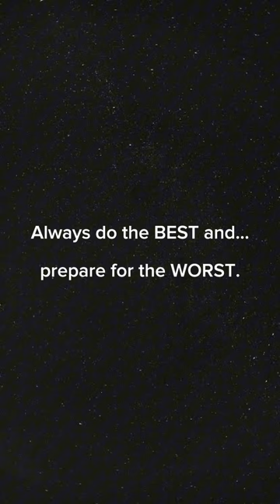Bisnis kopi boleh planning untuk maju, tapi harus bisa mempersiapkan diri mengantisipasi keadaan....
Bisnis kopi boleh planning untuk maju, tapi harus bisa mempersiapkan diri mengantisipasi keadaan terburuk. (Note: jangan PINJOL ya… 😱)

Awi Coffee bisa kalian dapatkan di:
Online :
🛍 Shopee :

1. Kami punya banyak PENGALAMAN. AWI COFFEE adalah perusahaan roastery kopi yang sudah berdiri sejak 1945. Bisa bertahan dan berkembang lebih dari 70 tahun adalah perusahaan yang mempunyai integritas tinggi. Kami yakin akan terus tumbuh, dan bisa menjadi partner terbaik cafe anda hingga ratusan tahun ke depan.
2.Kami PENDENGAR bukan pembicara. Positioning kami bukan sebagai EXPERT tapi Customer service. Kami menciptakan produk yang mudah dijual oleh cafe di Indonesia.
3. Kami SERIUS MASALAH KUALITAS,Hal yang paling ditakutkan semua cafe adalah konsistensi dari kopi yang dipakai, bukan harga, Dengan AWI COFFEE, pemilik cafe bisa tenang dan fokus membesarkan bisnisnya.
4. Kopi kami BEBAS BATU. AMAN buat grinder anda.
5. Kami mempunyai REPUTASI yang bagus di Online Shop.
6. superior / money back guarantee
7. Sertifikat HALAL